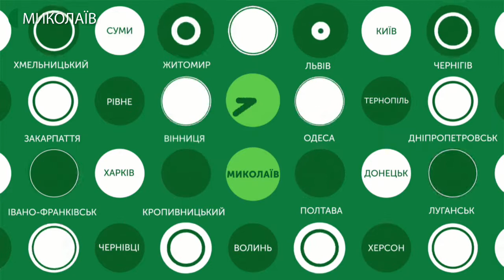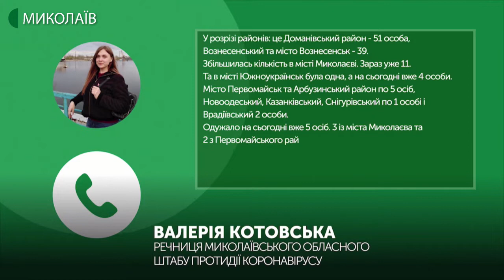29.04.2020. Новини. 17:00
Новини
Інформаційна картина дня (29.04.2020) поглядом кореспондентів телеканалу UA: Миколаїв (випуск новин — 17:00):
- плюс чотири випадки зараження коронавірусом за добу на Миколаївщині. Троє хворих додались в Южноукраїнську і один в Миколаєві. На 29 квітня в області зареєстровано сто двадцять підтверджених випадків;
- троє інфікованих у Южноукраїнську знаходяться у місцевій лікарні в окремих ізольованих боксах;
- контактне коло нового хворого у Миколаєві зараз встановлюють. Розповів миколаївський міський голова Олександр Сєнкевич;
- в Миколаєві влаштували автопробіг та акцію під миколаївською міською радою на підтримку малого та середнього підприємництва міста;
- 29 квітня Кабмін дозволив відкрити продовольчі ринки, не чекаючи завершення карантину. Проте, працювати базари мають дотримуючись санітарних правил. Контролюватиме це держава. Карантин уряд планує поступово послаблювати, а 11 травня запровадити так званий "адаптивний карантин".